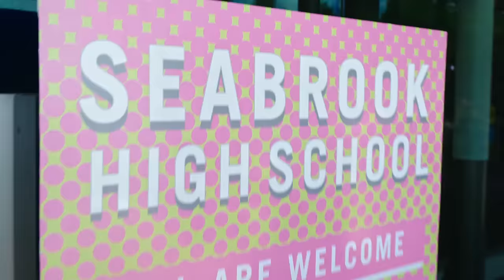ZOMBIES 3 Day in the Life | Part 6 | All Are Welcome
Go behind the scenes with the stars of ZOMBIES 3 and take an exclusive look at everyone coming together for Nothing But Love!